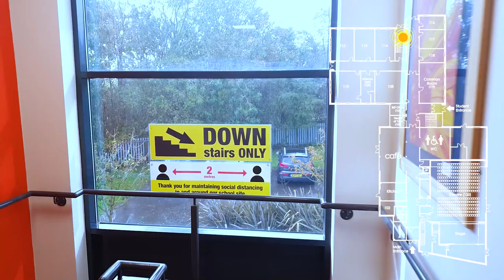Braintree Sixth Form Virtual Tour 2020